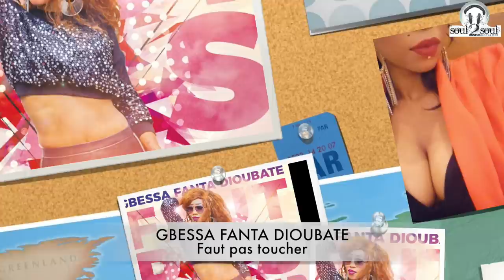GBESSA FANTA DIOUBATE | Faut Pas Toucher | 🇬🇳Official Music 2019 | By Dj.IKK